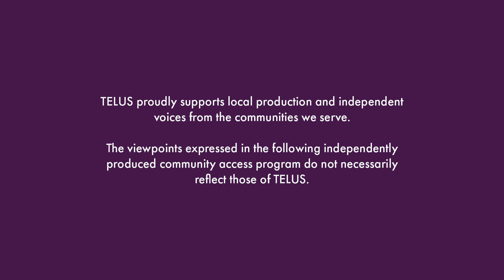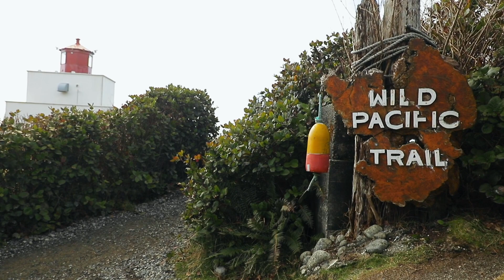Vancouver Island Explored: Winter Wonderland S2 Ep 03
The Nanaimo area of Vancouver Island has more and more people choosing to swim in the ocean during the cold winter months, rather than in the summer season. Host Dan King finds out what the draw of cold dipping is and even takes a New Years plunge!